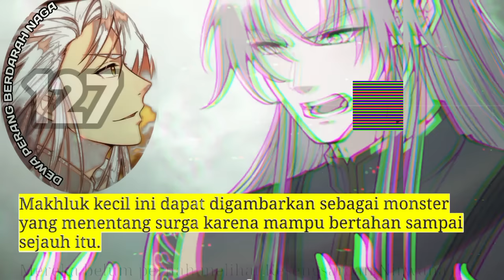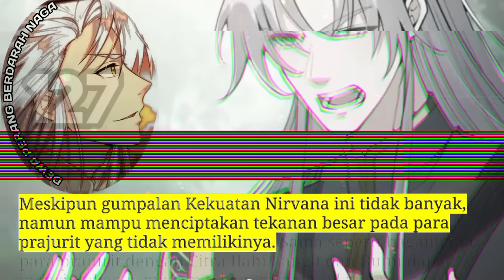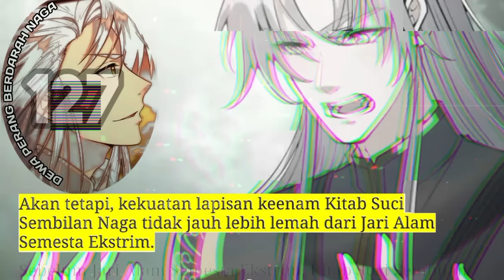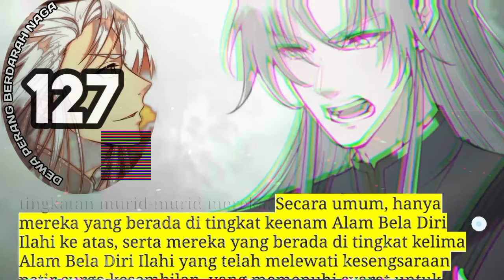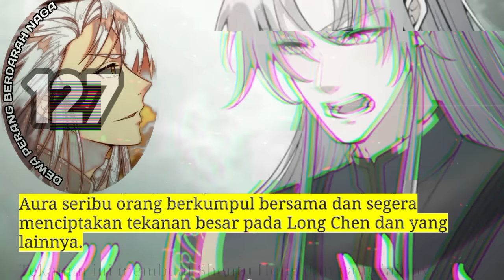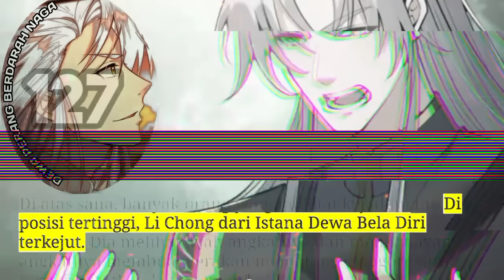Dewa Perang Berdarah naga season 127